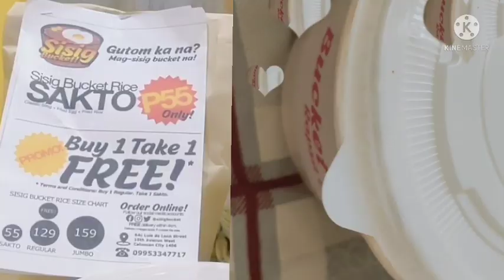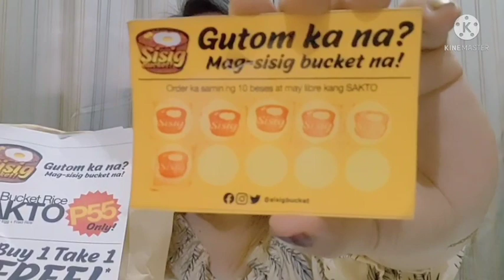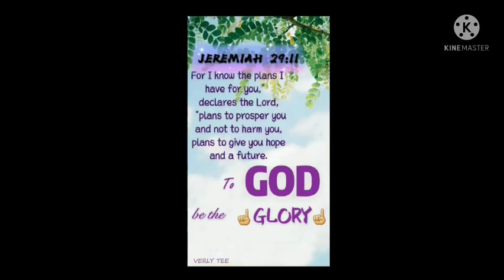SISIG PORK.. REVIEW AND RATING! PURE PORK, LESS EXTENDERS.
ORDER na po... ON-THE-SPOT COOKING ito!Ano pa hinihintay... Lalayo ka pa ba? Dito na ka na umorder... Cgurado ka pa 100% COVID-19 safety pa... Dahil may SAFE FOOD HANDLING at FOOD SAFETY TEMPERATURE ito...THINK WISELY! 🤔 Pwedeng pampamilya,pang-opisina at pambarkada... Kung gutom ka na? MAGSISIG BUCKET NA😋